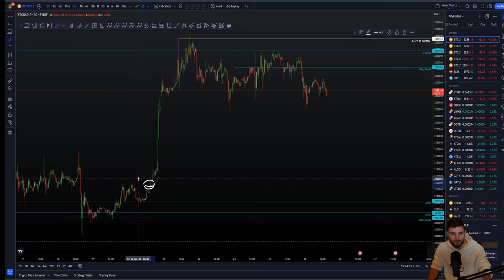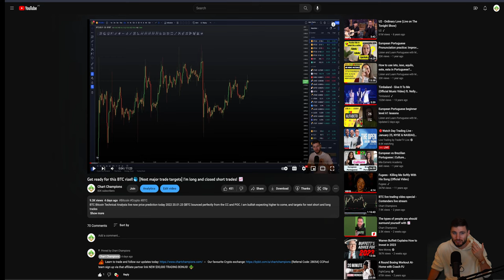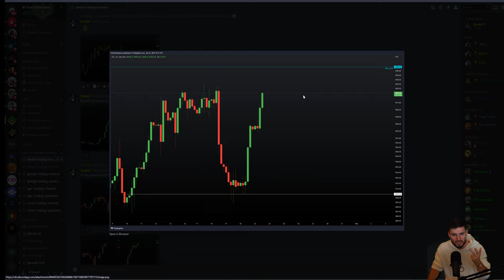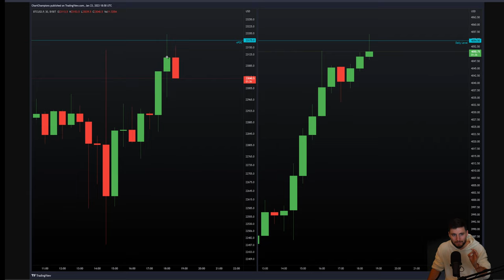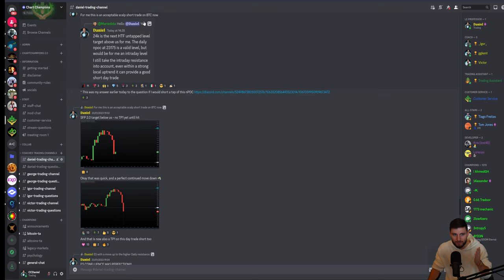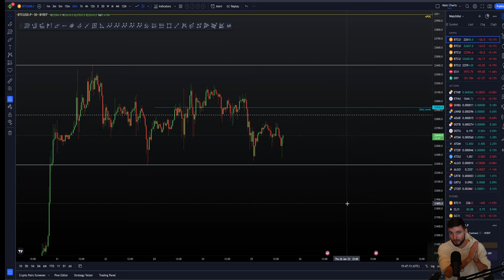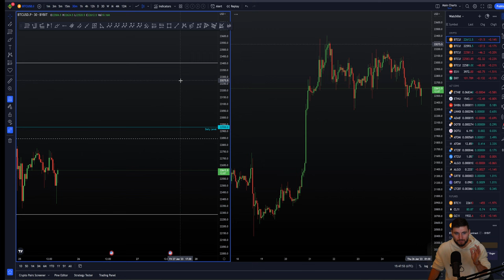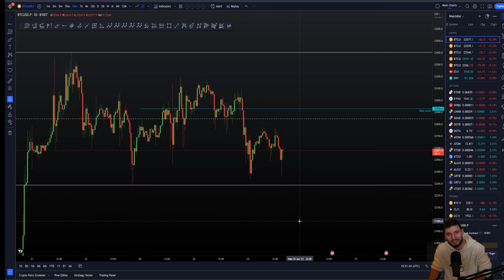Is now is a good time to short Bitcoin?!?!? [No 📈]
BTC Bitcoin Technical Analysis live now price prediction today 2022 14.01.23 $BTC rejected perfectly off Monthly and dnPOC levels. I shorted these levels. Now I explain what's next for BTC for you.